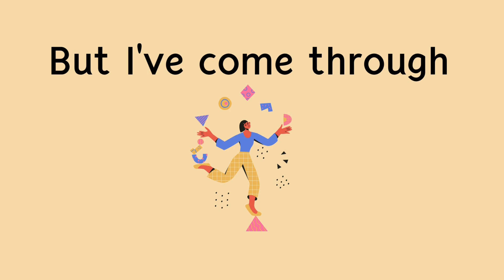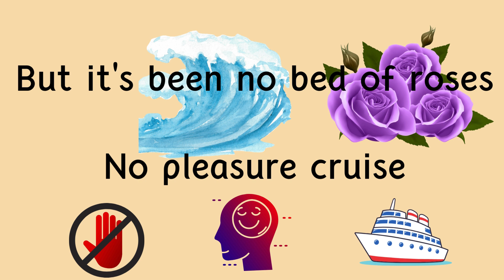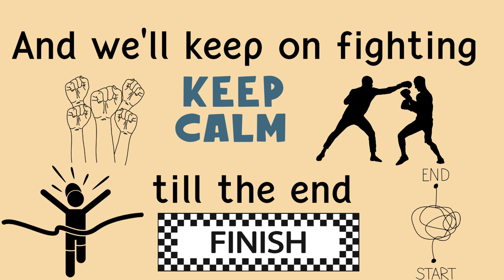We Are The Champions Queen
"We Are The Champions" é uma música da banda britânica de rock, Queen. Lançado em outubro de 1977 junto com "We Will Rock You". Escrita por Freddie Mercury, a canção pertence ao álbum News of the World, lançado no mesmo ano. Uma de suas canções mais famosas e populares, é um dos maiores hinos da história do rock.